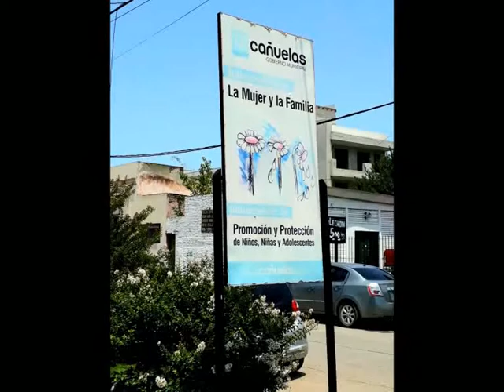"Nosotros fuimos a calmar las aguas"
La Asociación Trabajadores del Estado intervino durante el conflicto en la Secretaría de la Mujer y el Servicio de Niñez y Adolescencia. La titular de ATE, Graciela Perazzo, habló con NacPop: "Hay que buscarle una solución para que todos trabajen en armonía".